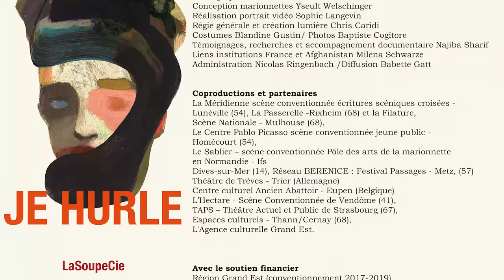Je hurle — La Soupe Cie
Teaser du spectacle Ju Hurle de La Soupe Cie.

Dans le cadre de la saison Mario' 21—22.

Mercredi 20 avril 2022 à 20h30
à l'Escale, Tournefeuille
Dès 14 ans — 60 min